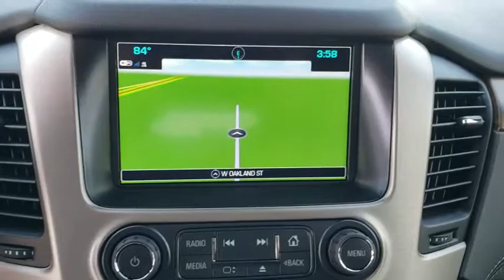2019 GMC Yukon Tulsa, Broken Arrow, Owasso, Bixby, Green Country, OK G91005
2019 GMC Yukon

Ferguson Superstore
1601 N Elm Place

NUMBER 1 RATED GMC DEALER IN CUSTOMER SATISFACTION FOR SEVERAL REASONS, #1- OUR PRICING IS ALWAYS UPFRONT AND SIMPLE, #2 LARGEST SELECTION IN OKLAHOMA, #3 WE TAKE CARE OF YOU AFTER THE SALE.2019 GMC Yukon DenaliFactory MSRP: $78,545 $8,000 off MSRP! Priced below KBB Fair Purchase Price!PRICING INCLUDES FERGUSON DISCOUNT AND ALL NATIONAL AND REGIONAL INCENTIVES! #1 VOLUME GMC DEALER IN OKLAHOMA! You pay the price listed plus a $379 documentation fee, less any extra incentives if available and/or applicable. Please call to check on availability. NO BROKERS OR DEALERS, PLEASE.
ADAPTIVE CRUISE CONTROL - ADVANCED  with Forward Automatic Braking  radar based system automatically adjusts speed to maintain preset following gap,OPEN ROAD PACKAGE  includes additional 9 months of SiriusXM Radio and NavTraffic service  (CF5) power sunroof  (U42) rear seat entertainment system and on SLT (IO6) Audio system with navigation,ENTERTAINMENT SYSTEM  REAR SEAT BLU-RAY/DVD  with remote control  overhead display  Wi-Fi wireless projection capability  two 2-channel wireless digital headphones  auxiliary HDMI/MHL audio/video input and 2 USB ports,BRAKES  4-WHEEL ANTILOCK  4-WHEEL DISC  VAC POWER WITH BRAKE ASSIST,REAR AXLE  3.23,SENSOR  VEHICLE INCLINATION  will detect vehicle being towed or jacked up,SENSOR  VEHICLE INTERIOR MOVEMENT  will detect movement within the cabin of the vehicle,DARK SKY METALLIC,DENALI PREFERRED EQUIPMENT GROUP  Includes Standard Equipment,AUDIO SYSTEM  8 DIAGONAL COLOR TOUCH SCREEN NAVIGATION WITH GMC INFOTAINMENT SYSTEM  AM/FM/SiriusXM stereo with seek-and-scan and digital clock  includes Bluetooth streaming audio for music and select phones; voice-activated technology for radio and phone; and Shop. Featuring Apple CarPlay and Android Auto capability for compatible phone; 5 USB ports and 1 auxiliary jack (STD),ENGINE  6.2L ECOTEC3 V8  with Active Fuel Management  Direct Injection and Variable Valve Timing  includes aluminum block construction (420 hp [313 kW] @ 5600 rpm  460 lb-ft of torque [624 N-m] @ 4100 rpm) (STD),SEATS  SECOND ROW BUCKET  POWER RELEASE  (STD),TIRES  P285/45R22  ALL SEASON  BLACKWALL,TRANSMISSION  10-SPEED AUTOMATIC  electronically controlled with overdrive  tow/haul mode and tap up/tap down shifting (STD),SUNROOF  POWER  TILT-SLIDING  with express-open and close and wind deflector,DENALI ULTIMATE PACKAGE  includes (PCJ) Open Road Package contents: additional 9 months of SiriusXM Radio and NavTraffic service  (CF5) power sunroof  (U42) rear seat entertainment system  (UTT) Enhanced Security Package contents: (UTR) self-powered horn  (UTV) interior movement and (UTU) vehicle inclination sensors  (BRS) power-retractable assist steps  (Y66) Adaptive Cruise Control - Advanced with (UGN) Forward Automatic Braking  (JB1) 4-wheel antilock  4-wheel disc brakes  (SII) 22 bright aluminum wheels with Midnight Silver premium paint and (SFE) wheel locks  LPO,WHEELS  22 X 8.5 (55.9 CM X 21.6 CM) BRIGHT ALUMINUM  with Midnight Silver premium paint,LPO  WHEEL LOCKS (DEALER-INSTALLED),THEFT-DETERRENT ALARM SYSTEM  content theft alarm  self-powered horn,SEATS  FRONT BUCKET WITH PERFORATED LEATHER-APPOINTED  heated and ventilated seat cushions  12-way power driver and passenger seat includes 6-way power cushions  driver seat 2-position memory  4-way power lumbar control and power recline (STD),FORWARD AUTOMATIC BRAKING,JET BLACK  PERFORATED LEATHER-APPOINTED SEAT TRIM,ASSIST STEPS  POWER-RETRACTABLE  with bright accent strip and perimeter lighting,ENHANCED SECURITY PACKAGE  body security content  includes (UTR) self-powered horn  (UTV) interior movement and (UTU) vehicle inclination sensors  door and liftgate lock shields and glass break sensors in rear quarter glass and liftgate window  removes sunglass holder and conversation mirror from overhead console,Mirror Memory,Adjustable Pedals,Seat Memory,Lane Departure Warning,Lane Keeping Assist,Active Suspension,Keyless Start,Locking/Limited Slip Differential,Four Wheel Drive,Tow Hitch,Power Steering,ABS,4-Wheel Disc Brakes,Brake Assist,Aluminum Wheels,Tires - Front Performance,Tires - Rear Performance,Conventional Spare Tire,Running Boards/Side Steps,HID headlights,Fog Lamps,Heated Mirrors,Power Mirror(s),Integrated Turn Signal Mirrors,Power Folding Mirrors,Privacy Glass,Intermittent Wipers,Variable Speed Intermittent Wipers,Rain Sensing Wipers,Remote Trunk Release,Power Liftgate,Hands-Free Liftgate,AM/FM Stereo,Navigation System,Satellite Radio,MP3 Player,Bluetooth Connection,Auxiliary Audio Input,Smart Device Integration,Premium Sound System,C